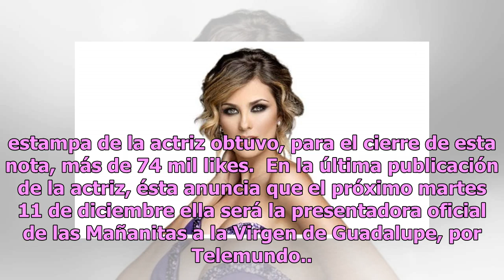Aracely Arámbula agradece la vida con sexy bikini en Instagram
La última telenovela en la que la actriz participó fue El Señor de los Cielos Aracely Arámbula una de las protagonistas de telenovelas de las producciones de Telemundo volvió a calentar Instagram al dejarse ver nuevamente en un diminuto bikini. La cantante y actriz escribió junto a la imagen: “agra...